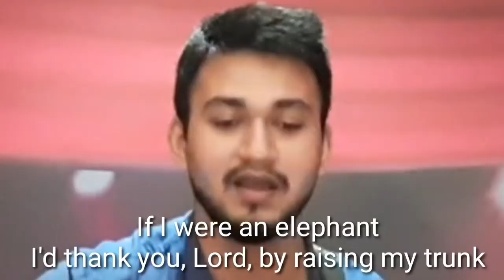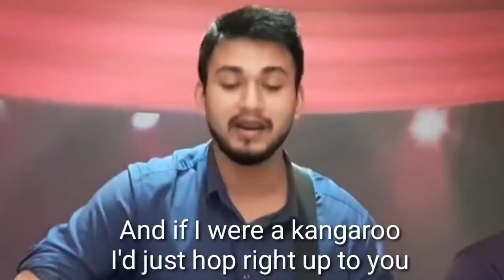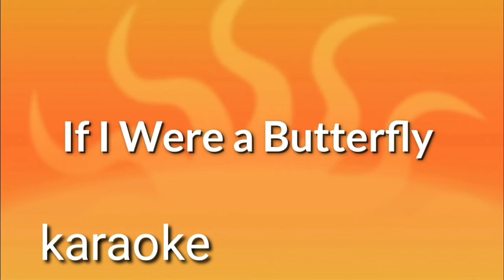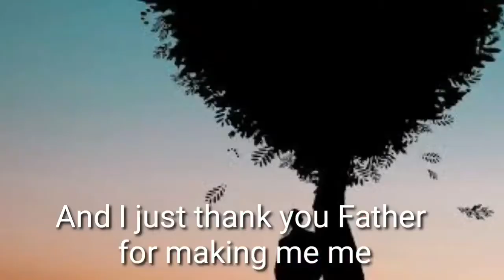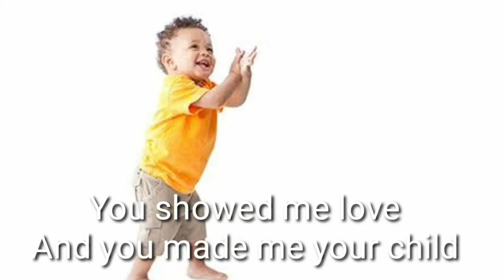TKS LIVE VIBES MUSIC #16/2021-22: Class Nursery to 3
TKS LIVE VIBES MUSIC #16 (Nursery to Class 3) | 2021-22
Cover Song: If I Were A Butterfly
Original Artist: Debby Kerner

Dear Students,
We hope you are doing well and trust you and your families are all safe and well.

Our song today is about thanking God for making us as we are, in His image and likeness. Let us always be thankful to God for making me, ME.

We have a short tutorial of the song followed by an instrumental karaoke version for you to sing along.
We hope you enjoy and learn this song.

We wish you all a safe, happy and a musical weekend ahead 🎼

During this pandemic, Stay safe by washing your hands, wearing a mask and maintaining a social distance.

Sir Gavin | Sir Lezio | Sir Myron
TKS Music dept.
The King’s School
Goa